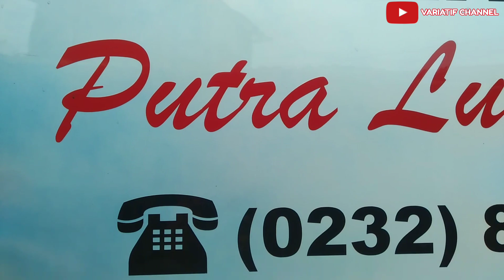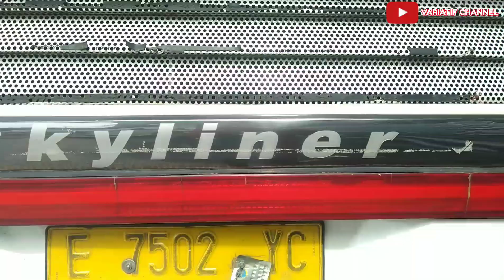KOK PAKE BUS PARIWISATA SIH ??? VLOG PUTRA LURAGUNG SAKTI KONCARA BULUS !!!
Bus Putra Luragung KONCARA melayani jurusan Kuningan-Jakarta via CIPALI PP.
Jakarta : Pasar Rebo, Kampung Rambutan, Lebak Bulus.

Jadwal Pemberangkatan :
Ciawi 18.15
Kojengkang 18.30
Cikeusik 19.00
Pabuaran 20.00
Cipeujeuh 21.00
Lebak Bulus 10.00
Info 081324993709